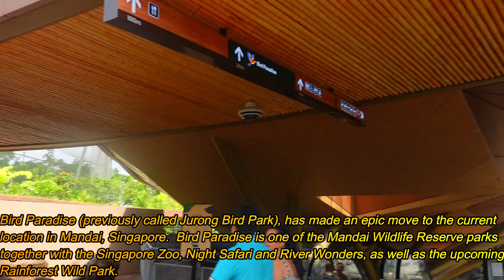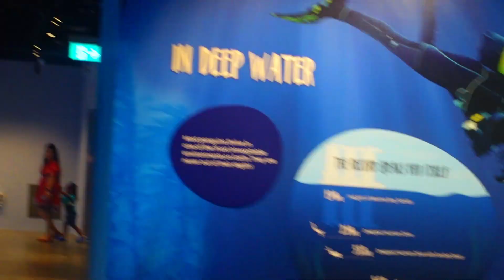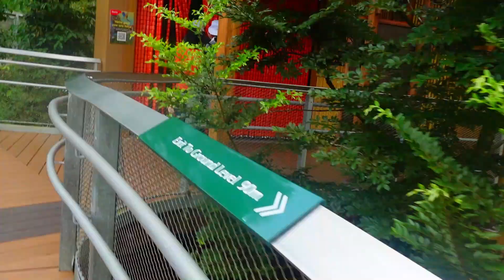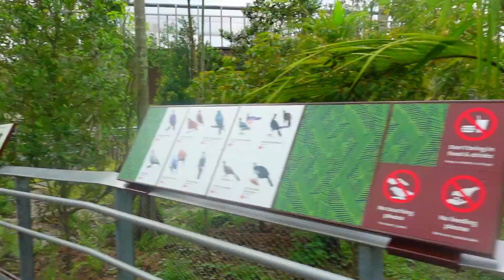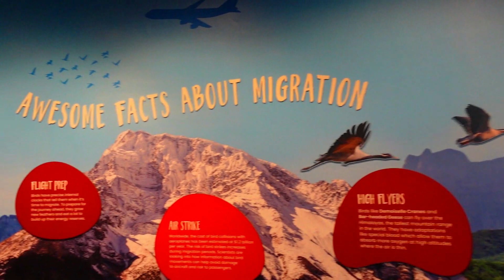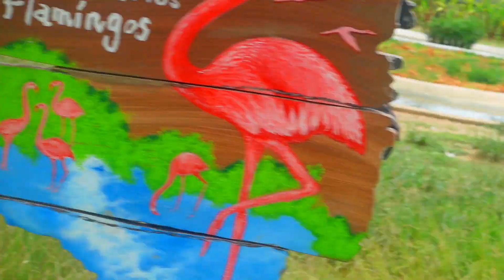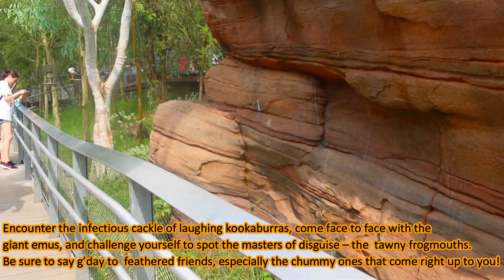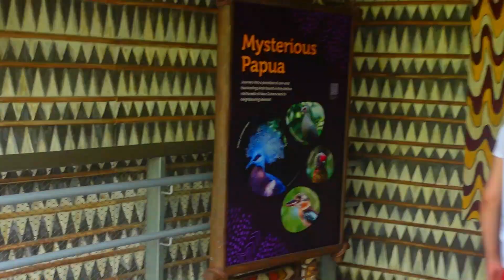BIRD PARADISE SINGAPORE | JURONG BIRD PARK | MANDAI WILDLIFE RESERVE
Welcome to AusPakTravel Guide!
Watch here Travel Guides for different cities around Australia
Enjoy the videos. ! Thanks.